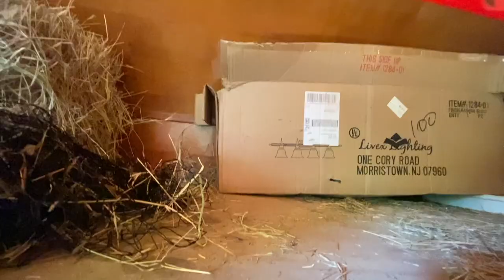Rat Clean Up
So Memorial Day weekend was suppose to be an easy and relaxing for us.  BBQ, have fun, do some projects, NOPE, Nada, Not Us!!!  We found a family of rats (aka field mice) living in our little RV with the animal food.  So we changed plans, had to work extra hard and still got things done, just not the things we wanted.

Camera:
Iphone 11

Animal Stuff:
Chicken Plucker

Plucker Kit:
Drill Plucker
Turkey Shrink Bags

Excalibur Dehydrator

Garden Tools:
Knife Set
Skinning Knife
Emerging Green Tool Set
Sun Joe Tiller
Propane Torch Weed

Kombucha Supplies:
Brewing Kit
Kombucha Book